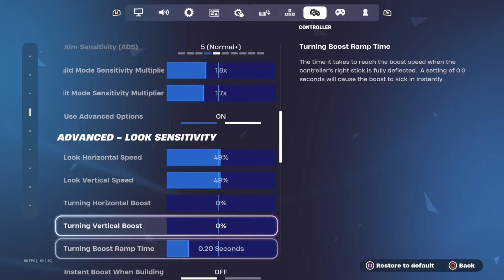Sweater Weather ❄️ (PS5 Fortnite Montage) + Best Controller Settings For Chapter 5 🧩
fastest editor
console
best fortnite player
faze sway